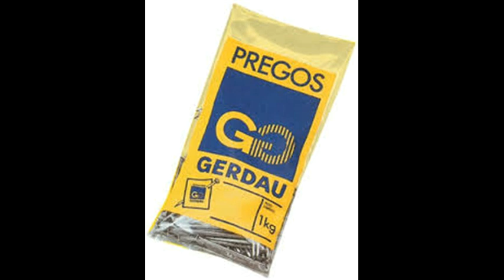Fazendo pregos com muriçocas